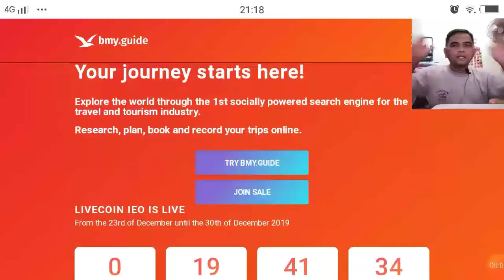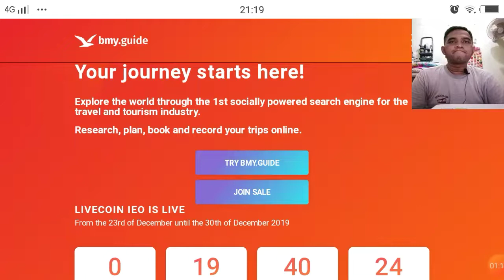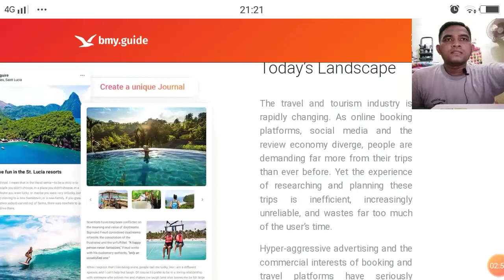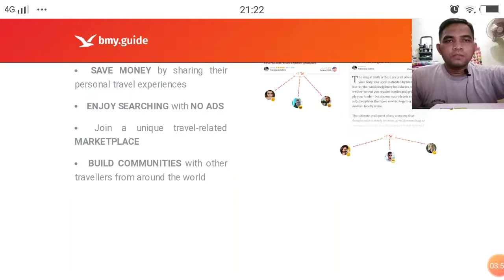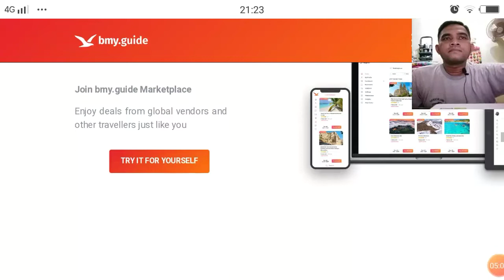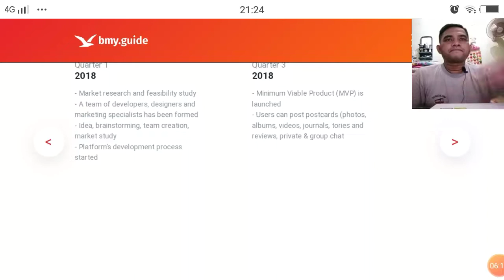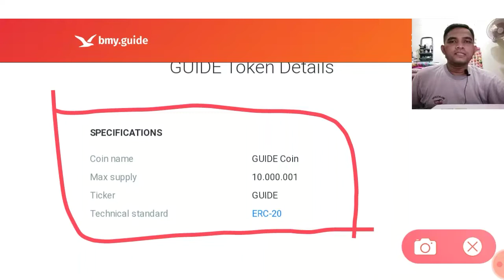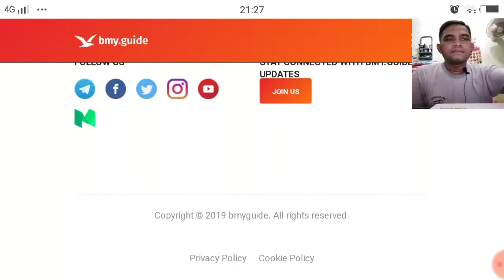Cryptocurrency news : bmy.guide - Start your journey here !!!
Assalamualaikum, cryptocurrency news today is bmy.guide - Start your journey here!!!

The specifications Altcoin or crypto

Altcoin name: GUIDE Coin
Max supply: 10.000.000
Altcoin symbol: GUIDE
Crypto standard: ERC-20 (Ethereum)

Official sources bmy.guide